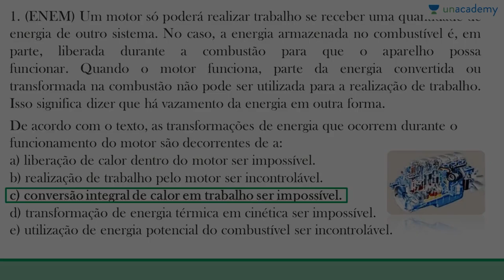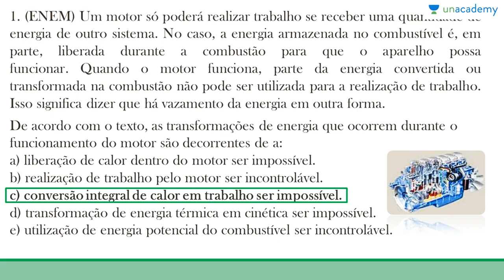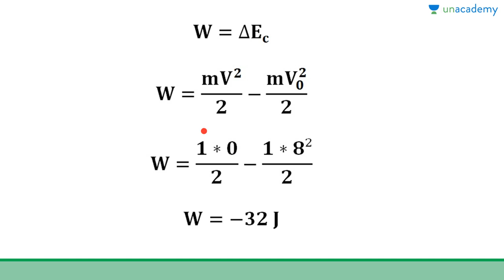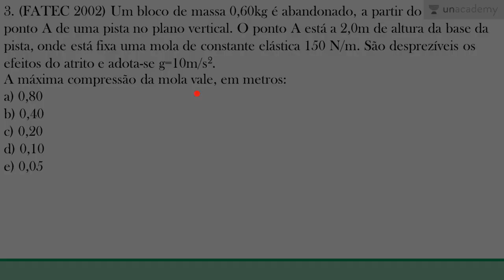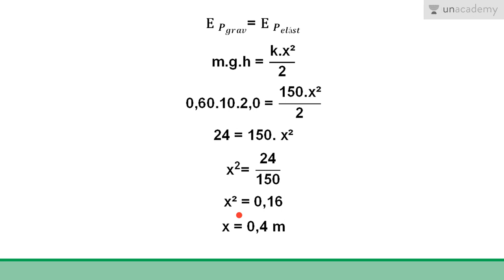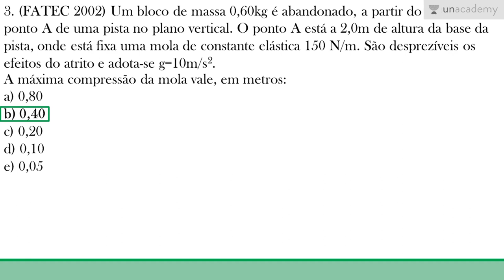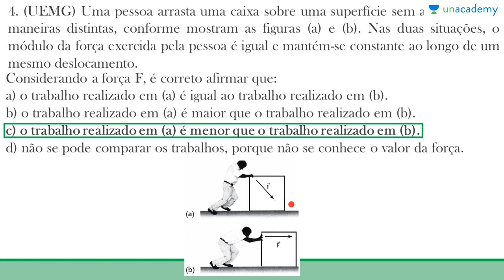Física para o ENEM trabalho e energia Aula 7 Resolução de Questões Greicy Kelly da Silva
Física para ENEM 2017

Este vídeo está cheio de perguntas.
Resolução de Questões.

Para a lição anterior: Física para o ENEM trabalho e energia Aula 6 Potência Greicy Kelly da Silva
Para a próxima lição: Física para o ENEM trabalho e energia Aula 8 Você sabe por quê Greicy Kelly da Silva
Para encontrá-la outro curso siga este link: